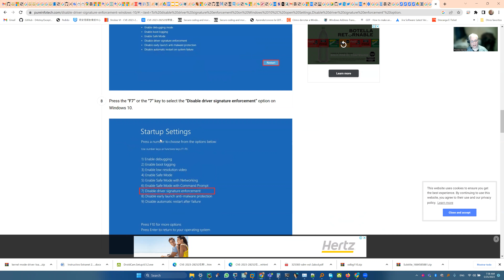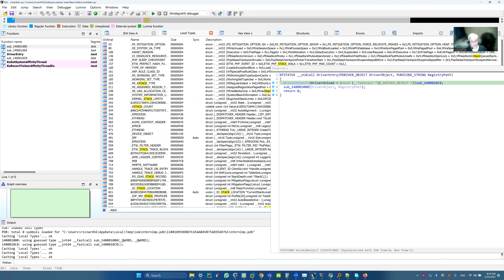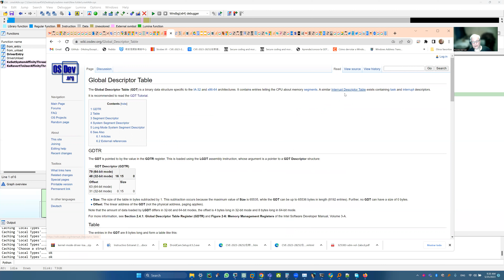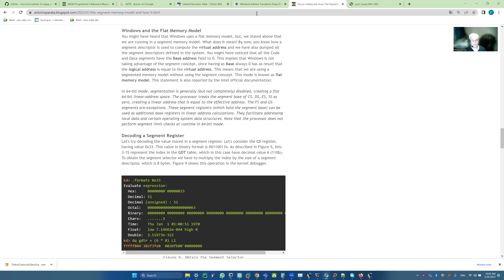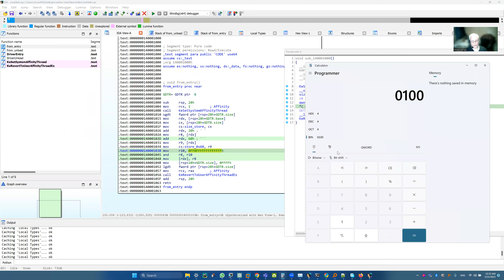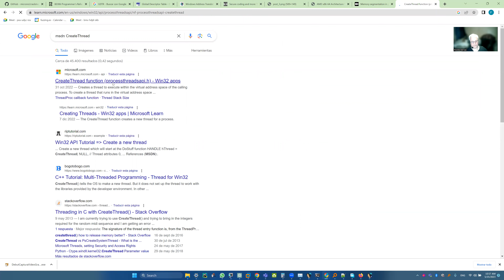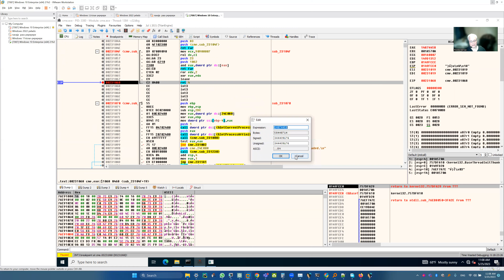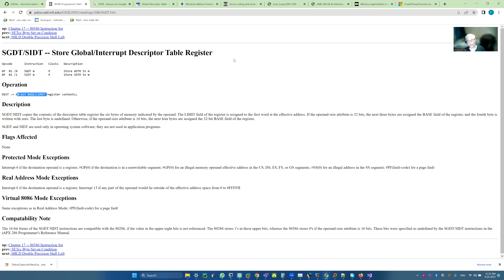Ejercicio para practicar 2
Remember to start Windows in non-signed driver loading mode.

sc create crackme type= kernel start= demand binpath= c:\cme\cme64drv.sys
sc start crackme
cme

la idea es hacer un keygen

Cuando lo terminen vean que me olvide de mostrar  que el CS =0x83 al cual esta cambiando corresponde  a la nueva entrada en la GDT que el driver creo en base_GDTt+0x80

.formats 83
Evaluate expression:
  Hex:     00000000`00000083
  Decimal: 131
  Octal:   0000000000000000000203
  Binary:  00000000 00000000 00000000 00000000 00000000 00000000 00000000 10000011
Chars: .
  Time:    Wed Dec 31 21:02:11 1969
  Float:   low 1.8357e-043 high 0
  Double:  6.47226e-322
.?0y10000
Evaluate expression: 16 = 00000000`00000010
.dq gdtr + (10 * 8) L1
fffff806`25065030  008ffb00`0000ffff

. ? fffff806`25065030-fffff806`25064fb0
Evaluate expression: 128 = 00000000`00000080

Vemos que la entrada en la GDT esta 0x80 mas adelante de la base
Con eso se demuestra que cambia al cs=0x83 que modifico el driver con default-big 1

El video tiene  resolucion 4k asi que no se pueden quejar de que se ve mal jeje

ahi volvi a ver el video y me di cuenta que el keygen estaba bien la primera vez que me fallo fue porque copie un caracter menos al copiar y pegar el valor para ingresar en el keygen, no habia que modificar nada estaba bien, las siguientes veces como copie y pegue bien ahi funciono correctamente.